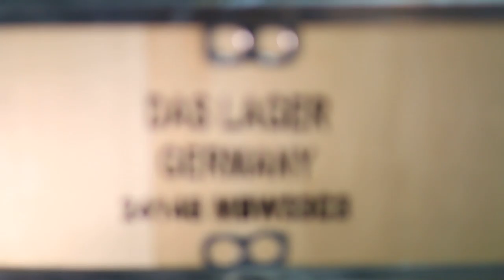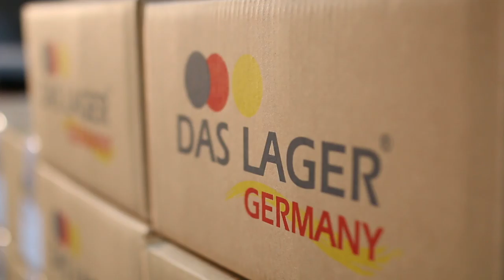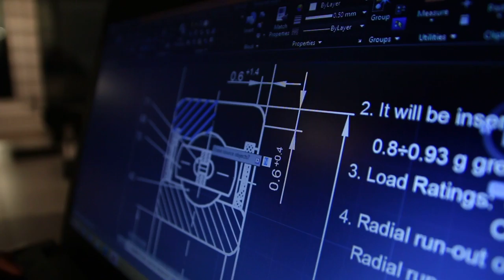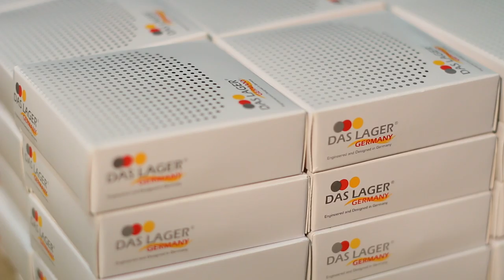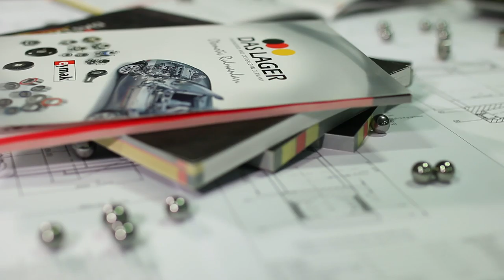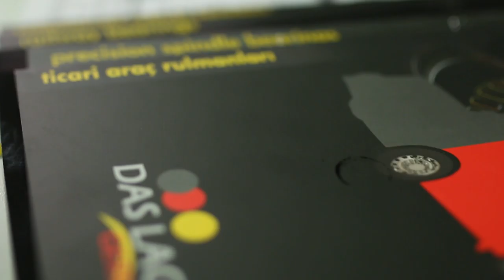DAS LAGER GERMANY - Promotion Film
Das Lager Germany was founded in 2012 in Düsseldorf, Germany to produce custom made bearings. In 2013 our own main production facility was built in the industrial zone of Eskişehir, Turkey. In addition to our new factory in Eskişehir, Das Lager Germany bearing's production continues in our contacted factories in three different European countries(Serbia, Romania, Germany).

We combine our founder's 30 years of experience, know-how and skills with advanced German engineering to produce high quality bearings. We are offering reasonable prices for our products aiming to be your first choice brand.

Das Lager Germany is happy to offer you custom made products according to your needs.

Das Lager Germany has a wide range of products for industrial and automotive application. Wheel bearings, wheel hub units, wheel kit units, air conditioner bearing and water pumps are some of the automotive products. Also DGBB, CRB, SRB, TRB (Metric size and Inc size) and High Precision Bearings are available.

We highly advise you to check our catalogs divided by sectors like Railway Bearings, Steel Mill Bearings, Turbocharger bearings, etc. at our